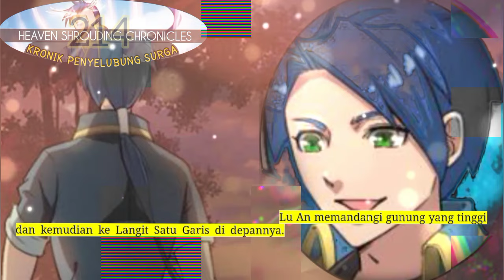Kronik Penyelubung Surga season 214